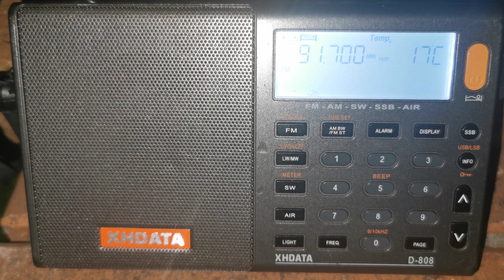FM DX: 91.7 ABC Northern Tasmania